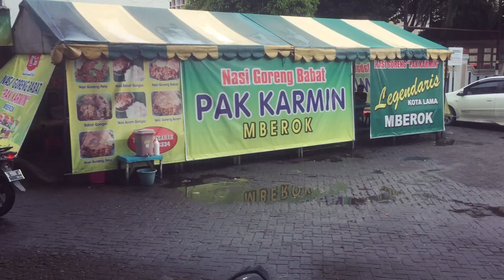TERPURUK! Bekas Jembatan Rel Trem SJS (?) Djoernatan-Bulu di Kota Lama Semarang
Jalur rel trem dari lokasi bekas Stasiun Djoernatan atau Stasiun Central Semarang menyisakan sebidang jembatan besi (?) yang kondisinya kini sudah terpuruk. Jalur Trem milik Semarang Joana Stoomtram Maatschappij (SJS) Jurnatan–Bulu ini dibuka pada 12 Maret 1883. Jalur ini ditutup oleh SJS pada tahun 1940 (wikipedia).

Hasil penelusuran dg peta lama dibandingkan dg peta baru, penjelasan komentar Kang Asep di video ini menunjukkan bahwa posisi sisa jembatan yang ada saat ini tidak persis di lokasi yang lama. Video klarifikasi